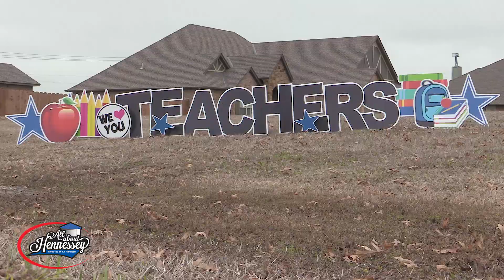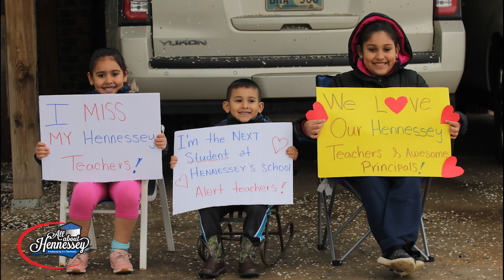HENNESSEY TEACHER PARADE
There was lots of horn honking and police sirens this morning as the Hennessey teachers took to the road today parading around town to see their students.  It was quite a site.  Many of the teachers decorated their cars and lots of students made signs to greet them.  Still photos by Mariana Gonzales, video by Jack Quirk.